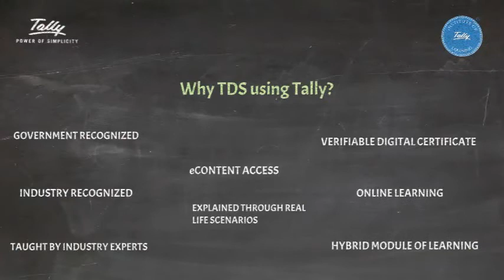TDS using Tally— a Must-have for Your Career Growth!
Know the reasons as to why you should register for the course. TDS using Tally will help you develop skills that are required by the market and recognized by the industries!
To explore our various courses and certifications helpful in making you job- ready,